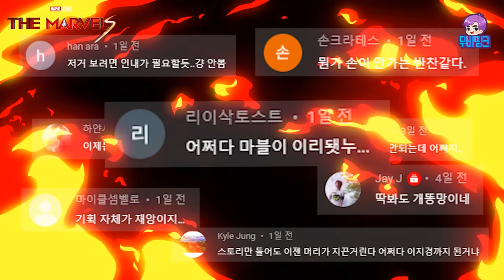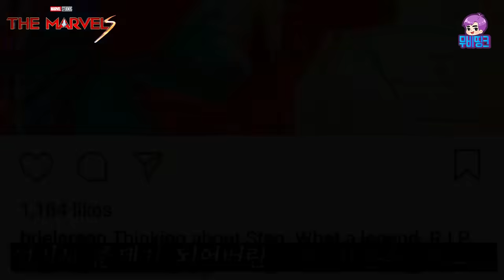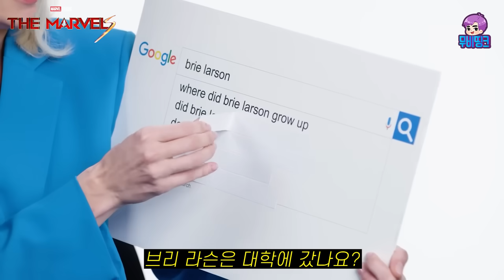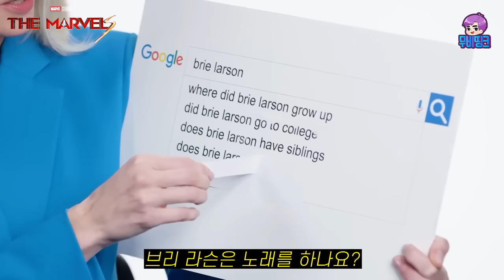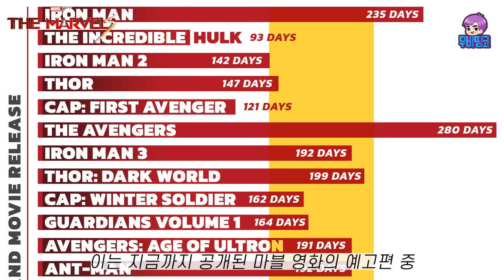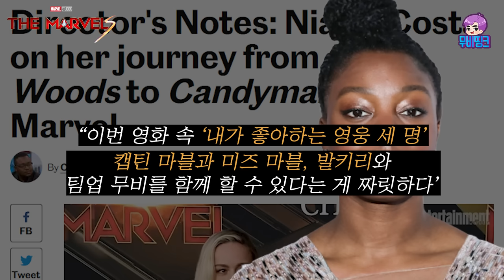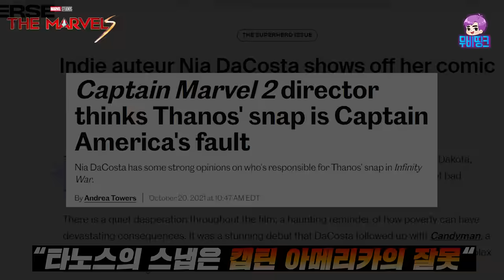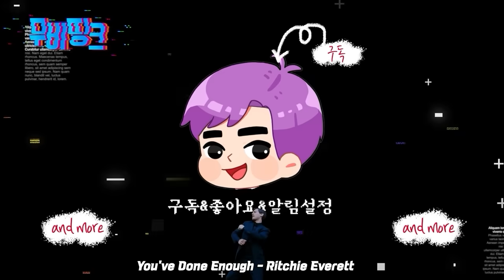이 영화는 왜 개봉도 전에 욕을 먹을까? ≪더 마블스≫ 민심 떡락 이유 총정리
00:00~00:42 인트로
00:42~07:08 브리 라슨의 언행과 태도
07:08~09:48 감독의 발언과 애티튜드
09:48~10:36 아웃트로